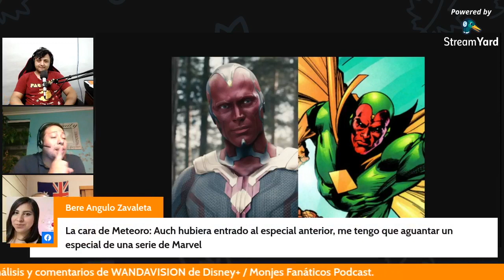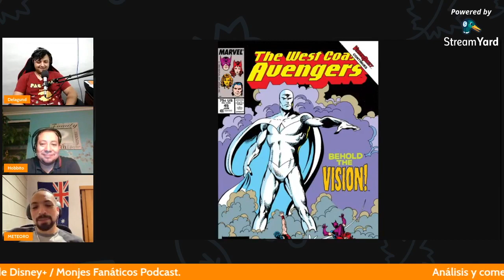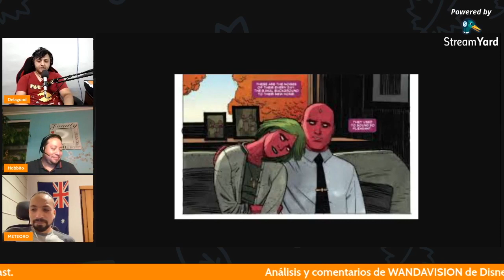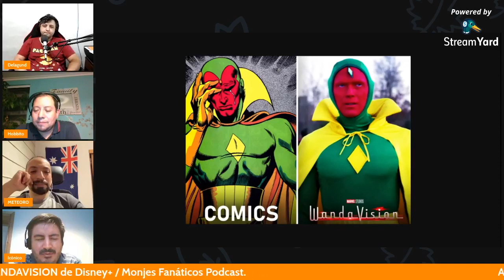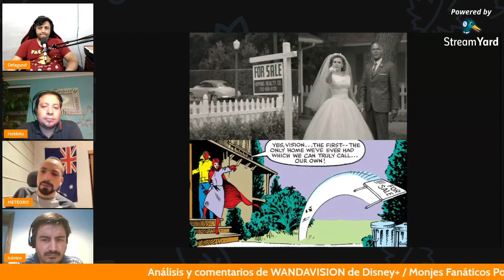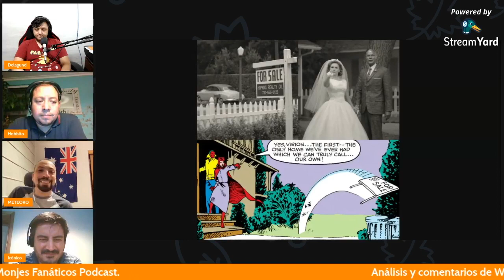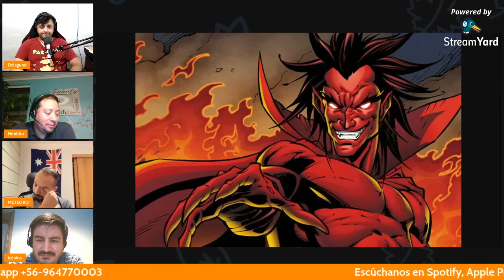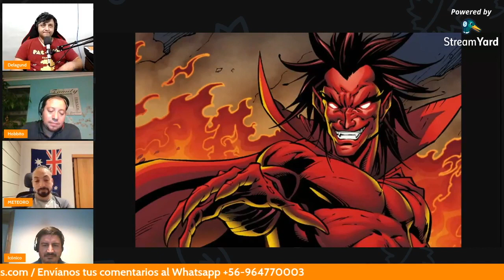Wandavision análisis y comentarios - 🚨 Con SPOILERS 🚨 - Podcast Monjes Fanáticos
Comentarios, referencias, datos curiosos y análisis con spoilers de la serie Wandavision, disponible en Disney+.

Si no la has visto, te comentaremos el porqué debes verla y si ya la has visto, escucha este episodio para ver si opinas como nosotros.

Te esperamos.

Monjes fanáticos es tu podcast de datos curiosos, referencias del pasado y presente, análisis de juegos, películas, series y personajes. Conversación entre amigo a la cual tú también estás invitado a participar.

Puedes escuchar este podcast desde tu móvil o computador con sólo con tocar este enlace

¡Te esperamos!